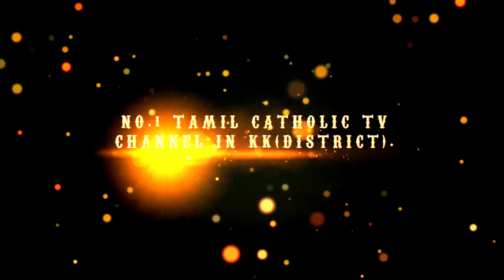DEVA TV / 29-06-2020/BIBLE SERMON By Dn.AMAL,Panavilai